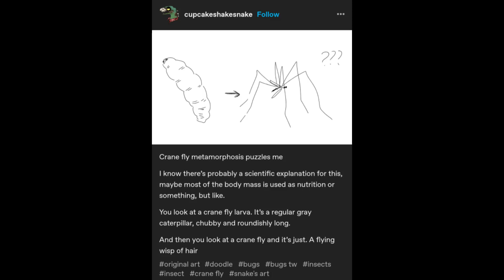crane fly metamorphosis